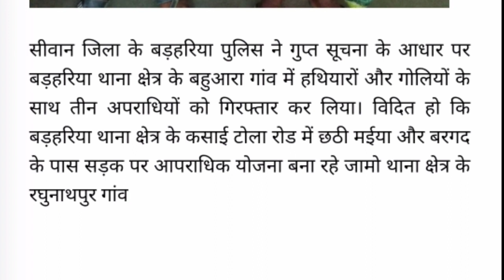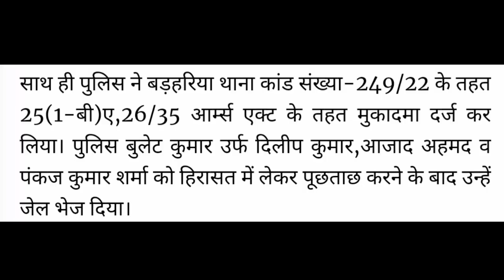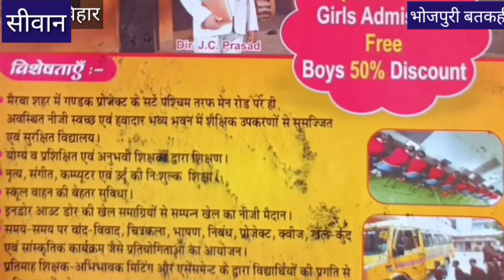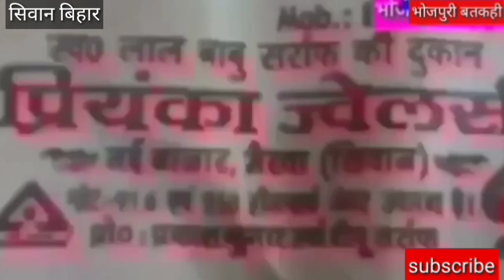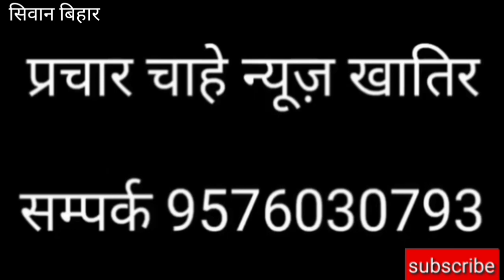बड़हरिया में तीन गिरफ्तार